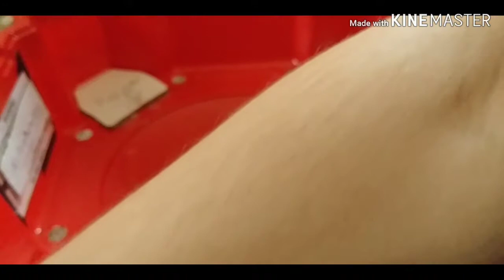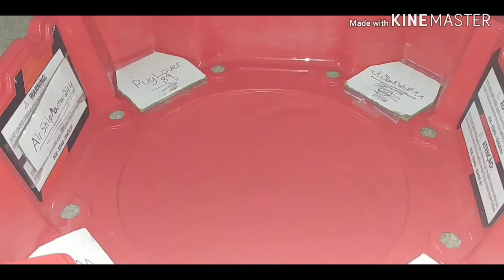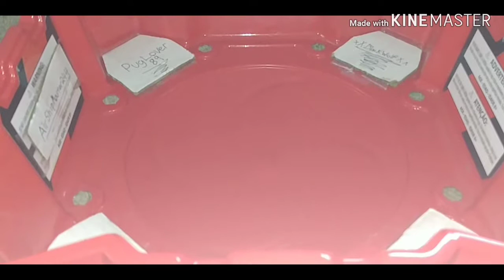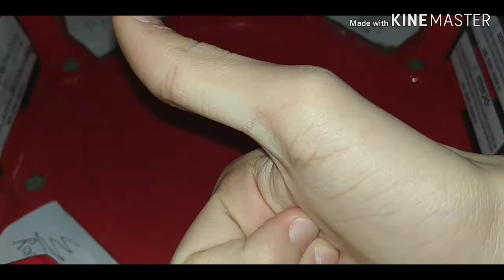THAT JUST HAPPEND!!!1! || Hazard Kerbeus 7.At VS Valtryek V3 6V.Rb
My computer id kaput guys so i couldn't add a poll sorry guys

20 Likes?